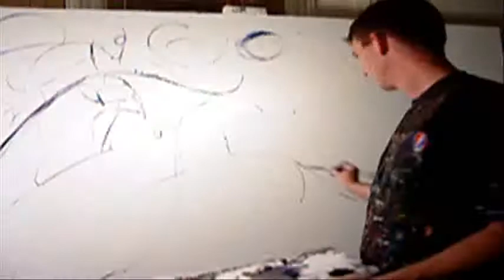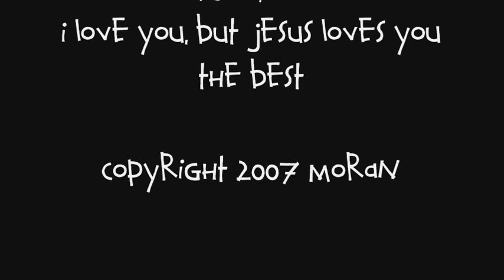Cowan's Moonscape Complete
The complete Cowan's Moonscape.
This painting was worked on part time starting in Dec and ending in July.
This is a compiled movie of all the footage. The soundtrack is Scarlet Begonia circa 1977 by the Grateful Dead.

Next up Central Park painting